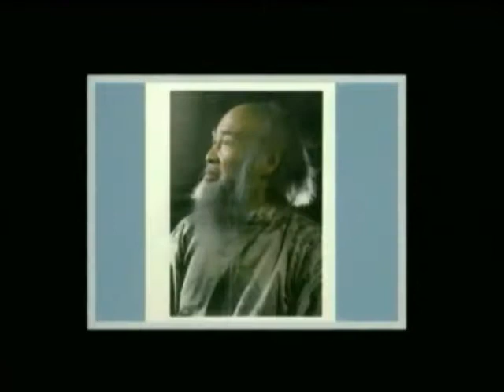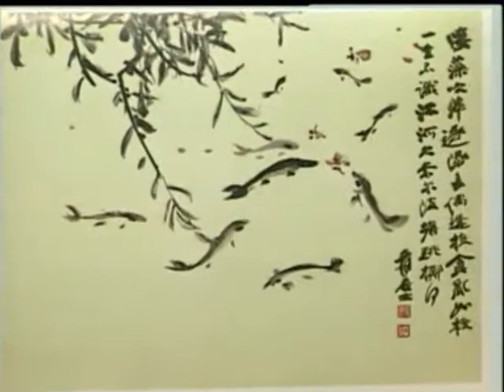Master of Chinese Painting - 張大千 Zhang Daqian (Part 1/2)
Masters of Chinese calligraphy and painting video series - 張大千 Zhang Daqian